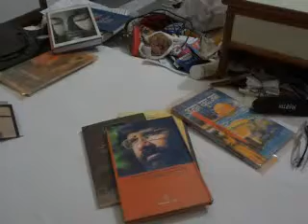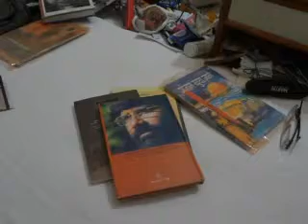Kaun sa main parsa hoon chodiye